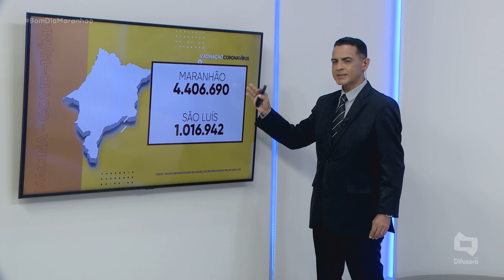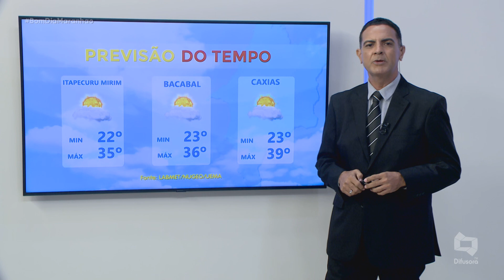(Edição 16/08/21) Confira a edição completa do Bom Dia Maranhão desta segunda-feira